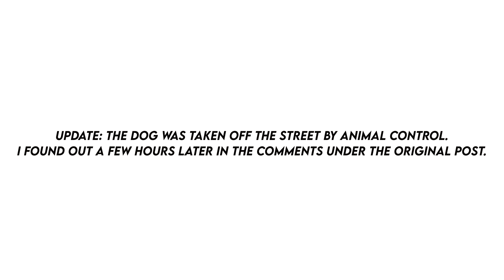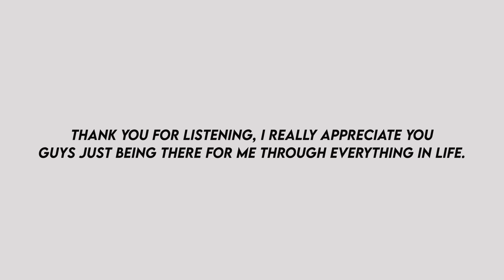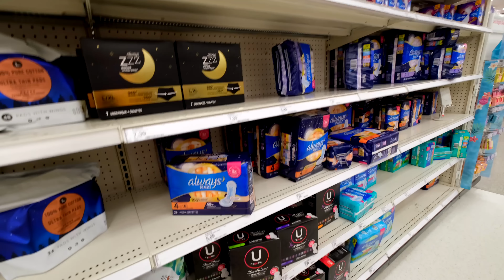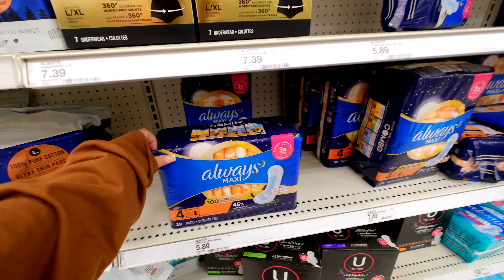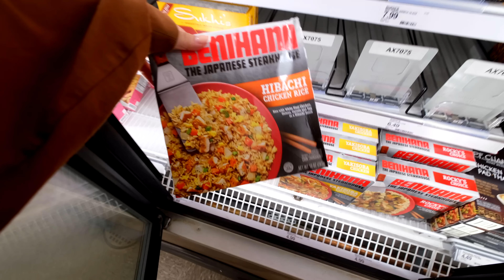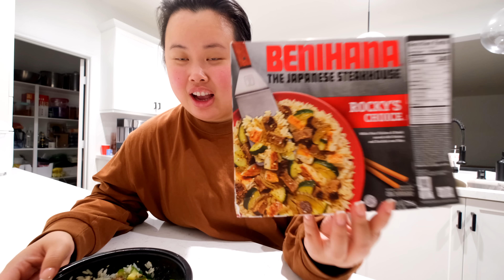I Got Sad News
Inserting links here soon - certain links aren't working, sadly. I'll send them to you.